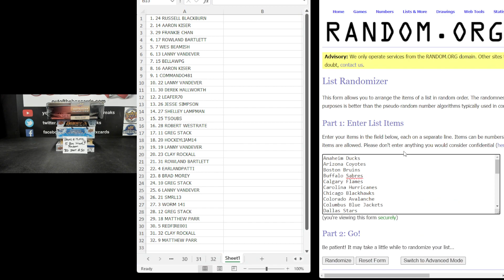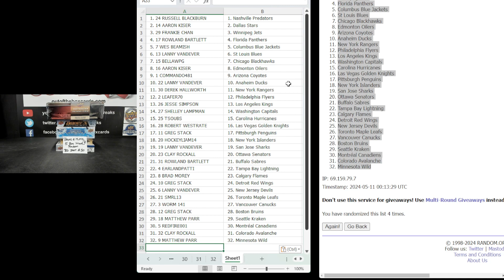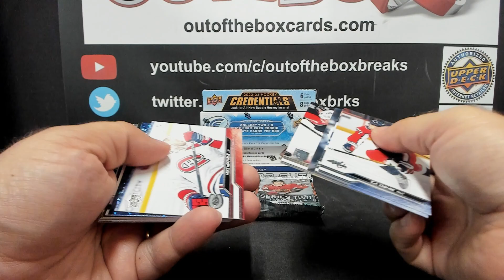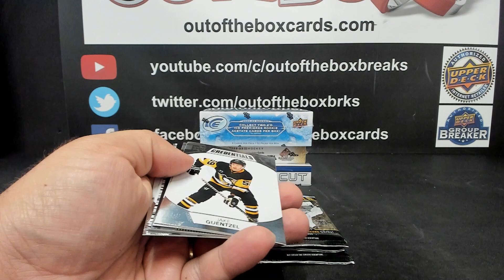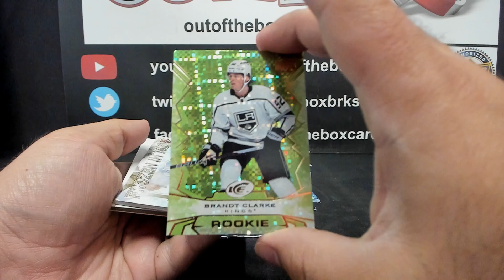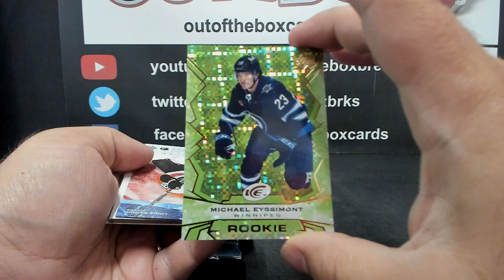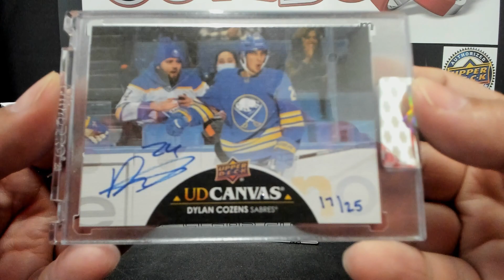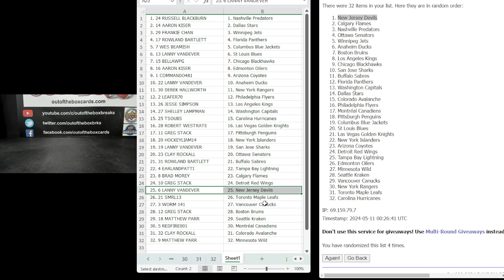Out Of The Box Group Break #15,097- 5 Box Mixer Random (23-24 Black Diamond Case Spot Giveaway #30)